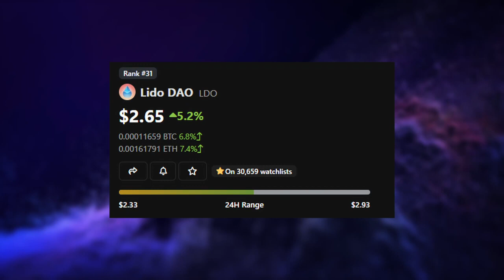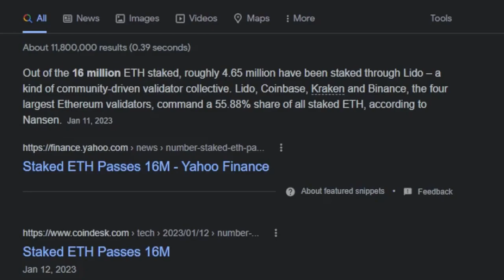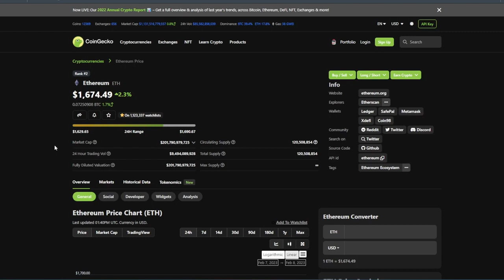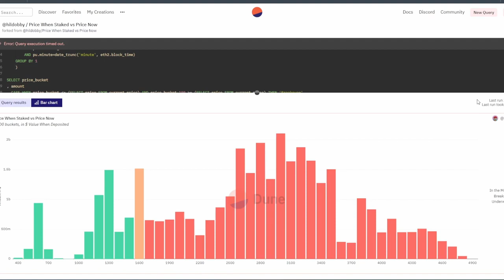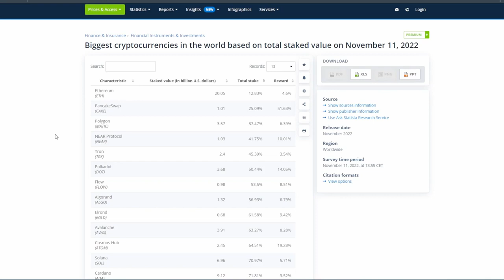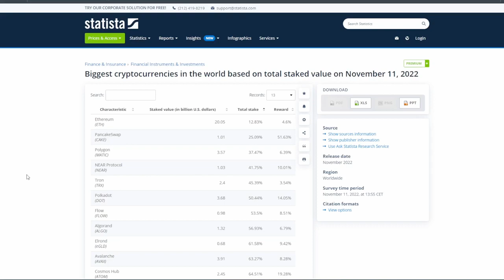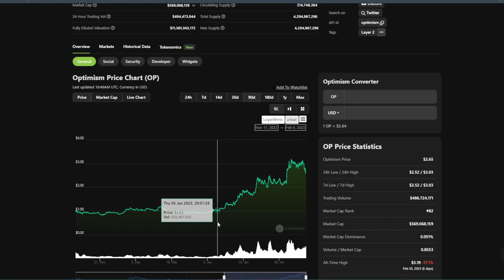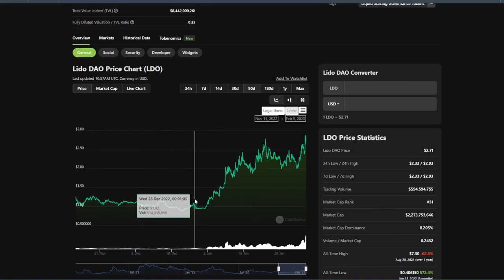ETHEREUM pourrait ne pas s'en remettre ?! 😨 (Mise à jour Shanghai)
Les Ethereums stakés pourront bientôt être débloqués suite à la mise à jour Shanghai d'Ethereum. Cela représente environ 20M de dollars à l'heure actuelle qui pourrait tomber sur le marché... On fait le point dans cette vidéo ! Bon visionnage.